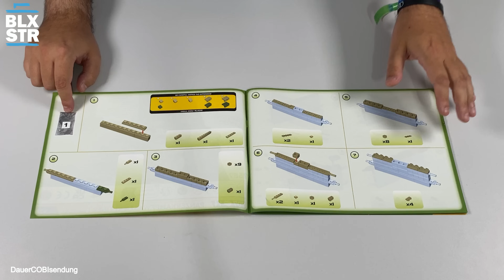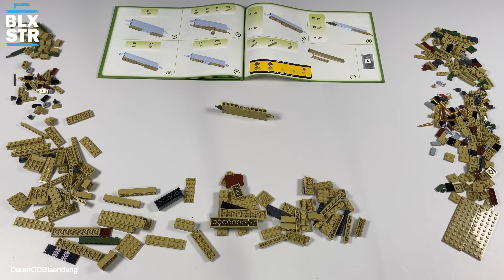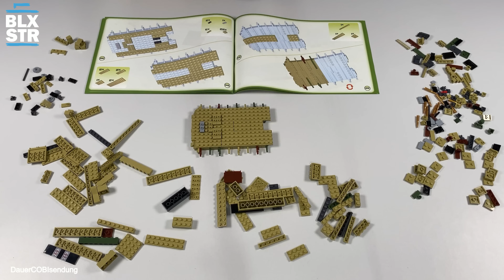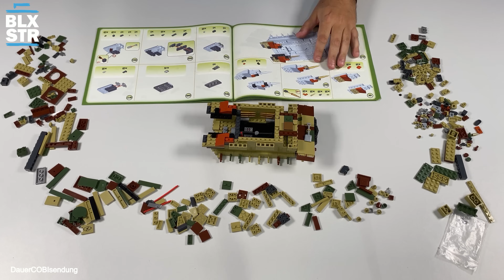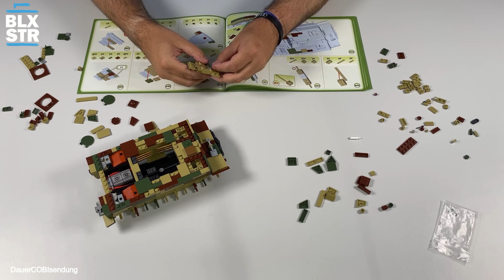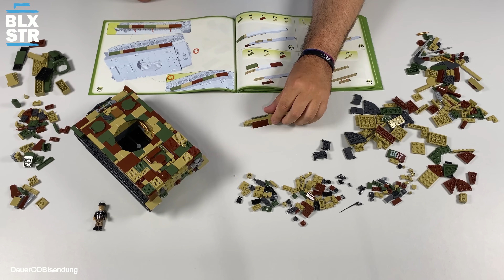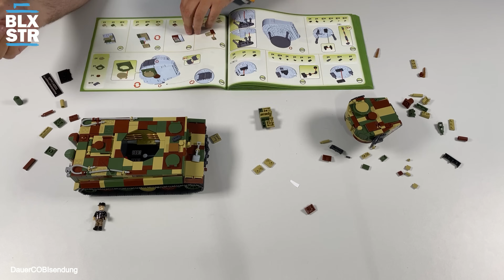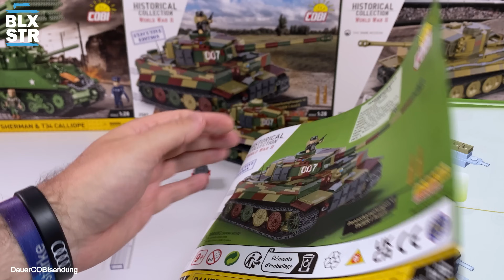Wir müssen reden! Panzerkampfwagen VI Tiger I Ausf. E - Executive Edition "Wittmann" | COBI-2587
⏱ *Timestamps*
00:00 - Tiger, Tiger & Tiger | Einleitung
01:18 - Infokarten | Unboxing
05:45 - Speed Build & Fakten Zeit "Wittmann"
12:08 - Set Besprechung & Review
28:52 - Detailbilder | Fakten Zeit
31:29 - Letzte Worte & Aufwiederbauen!

🎞️ *Empfehlung*
Typenbuch Tiger und seine Abarten
Typenbuch Panzer der Wehrmacht

📌 *COBI-2587 Panzerkampfwagen VI Tiger I Ausf. E*
📌 Serie: Historical Collection WW2
📌 Länge: 31,5 cm / 12.4″
📌 Höhe: 12 cm / 4.7″
📌 Breite: 13 cm / 5.1″
📌 Bricks: 1207
📌 Minifigs: 1
📌 Alter: 9+
📌 Listenpreis: 99,99 EUR
📌 Teilepreis: 0,083 Euro
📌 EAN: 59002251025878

Aufwiederbauen!